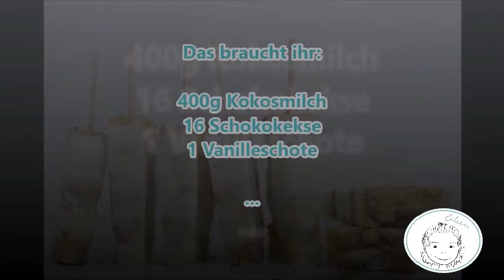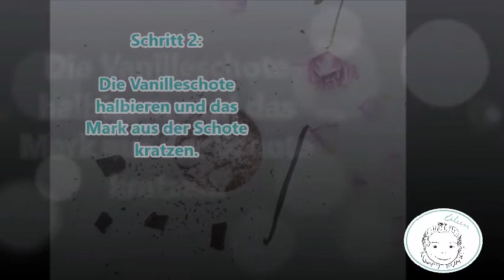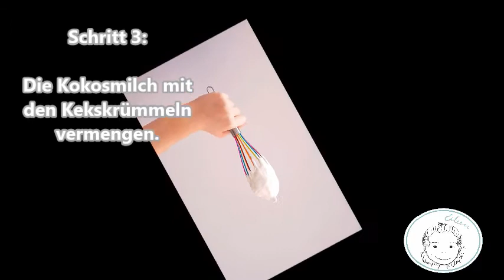Helado! Dondurma! Gelato! Eis! Ice Cream! | Mädchenmeute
... egal, wie es genannt wird, lecker ist es immer ;) Darum zeigt dir Eileen heute, wie du dir ein ganz besonders leckeres Eis zauberst, ein Schokokeks-Kokos-Eis.

Zutaten:
- 400g Kokosmilch
- 16 Schokokekse
- 1 Vanilleschote
- Förmchen für Eis am Stiel
- Holzstiele (wenn beim Förmchen kein Stiel dabei ist)

* Helado ist das spanische Wort für Eis, Dondurma das türkische, Gelato das italienische & Ice Cream das englische